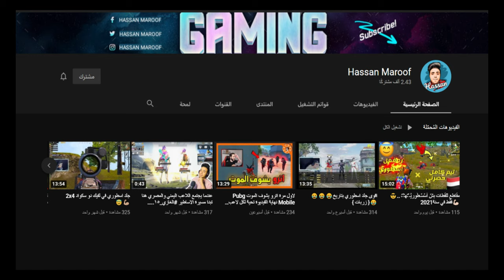شعرِ لعشاق الببجي😍 Pubg Mobile آلَحـ♥️ـبـ ببوشـنگي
# نتفلكسفلمسكوادجيم
# NETFLIX